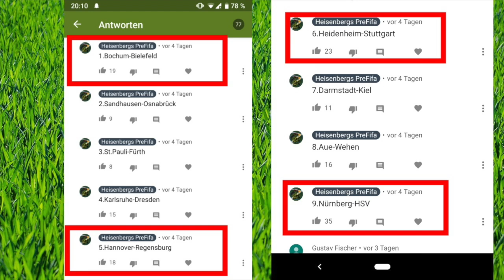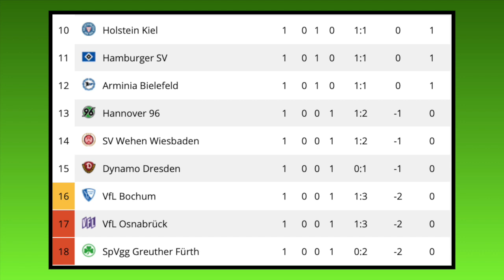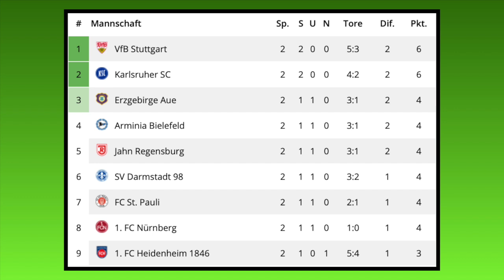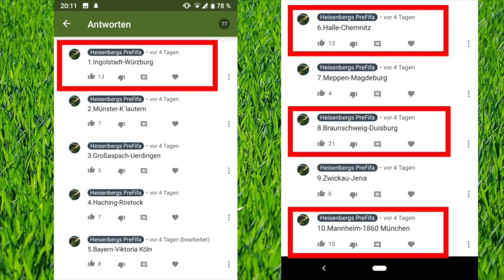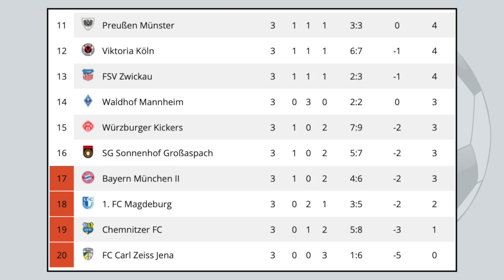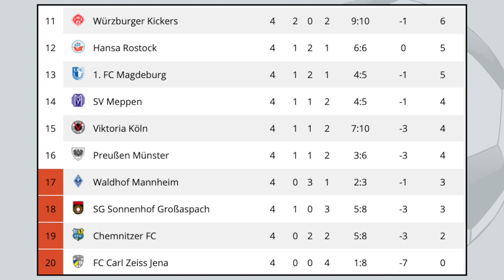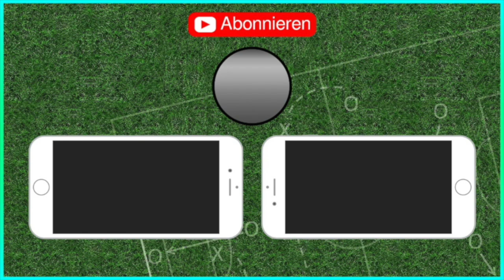FIFA 19: 2.Bundesliga und 3.Liga [Spieltag 2 & 4] I Prognose I 2019/20 Deutsch (HD)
2.Bundesliga - Spieltag 2:
VfL Bochum - Arminia Bielefeld
SV Sandhausen - VfL Osnabrück
FC St. Pauli - Greuther Fürth
Karlsruher SC - SG Dynamo Dresden
Hannover 96 - SSV Jahn Regensburg
1.FC Heidenheim - VfB Stuttgart
Darmstadt 98 - Holstein Kiel
Erzgebirge Aue - Wehen Wiesbaden
1.FC Nürnberg - Hamburger SV

3.Liga - Spieltag 4:
FC Ingolstadt - Würzburger Kickers
Preußen Münster - 1.FC Kaiserslautern
SG Sonnenhof Großaspach - KFC Uerdingen
SpVgg Unterhaching - Hansa Rostock
FC Bayern München II - Viktoria Köln
Hallescher FC - Chemnitzer FC
SV Meppen - 1.FC Magdeburg
Eintracht Braunschweig - MSV Duisburg
FSV Zwickau - FC Carl Zeiss Jena
SV Waldhof Mannheim - TSV 1860 München

Meine CPU-Einstellungen: In dieser Reihenfolge:
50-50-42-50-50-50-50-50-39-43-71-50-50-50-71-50